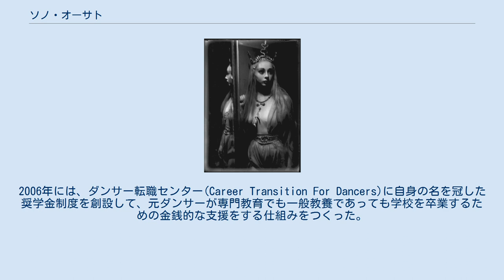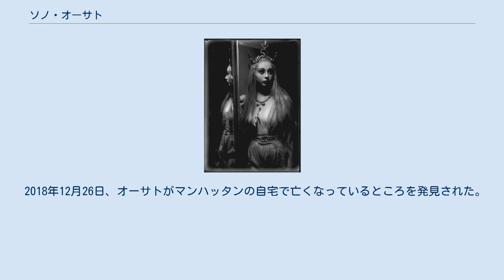ソノ・オーサト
ソノ・オーサト（Sono Osato、1919年8月29日 - 2018年12月26日）は日本とヨーロッパの血を引くアメリカ人ダンサーである。
バレエダンサーとしてはバレエ・リュス・ド・モンテカルロとアメリカン・バレエ・シアターで活動し、『オン・ザ・タウン』のアイヴィー・スミスを演じるなど、後にブロードウェイにも進出した。
映画『キスする強盗』ではフランク・シナトラと共演している。
 その優れた容貌と才能によって、政治的・人種的な障害を乗り越え、ニューヨークで女優として成功をおさめた。
 ソノ・オーサトはネブラスカ州オマハに生まれた。
父は秋田出身の日本人ショージ・オーサト、母はアイルランドとフレンチ・カナディアンの血をひくフランシス・フィッツパトリックといい、両親がもうけた3人のうち一番上の子であった。
家族はフランシスの実家の近くに住むために1925年にシカゴに移り、父のショージはここでフォトスタジオを開いている。
1927年、8歳のソノは母のフランシスや妹と一緒に2年のヨーロッパ旅行をしており、モンテカルロでディアギレフのバレエ・リュスが公演する『クレオパトラ』を鑑賞している。
これに刺激を受けたオーサトは、1929年の後半にシカゴに戻り、バレエ教室に通い始めた。
ここで彼女はアドルフ・ボルムやベレニス・ホームズといった著名なダンサーのもとで学んだ。
 オーサトは14歳のときにワシリー・ド・バジルのバレエ・リュス・ド・モンテカルロのオーディションに合格し、ダンサーとしてのキャリアをスタートした。
このバレエ団には花形のダンサーであり振付師のレオニード・マシーンも所属し、当時世界で最も有名かつプロフェッショナルな集団であった。
彼女は団員のなかで最も若く、またアメリカ人としても、日系人としても初めてのダンサーだった。
バジルからはロシア人風の名前に変えるよう説得されたが、彼女は固辞している。
このバレエ団とともに6年をかけてアメリカ、ヨーロッパ、オーストラリア、南アメリカをまわったが、ダンサーとしてのキャリアに停滞感を覚えたオーサトは1941年にこのバレエ団から退団している。
その後ニューヨークのスクール・オブ・アメリカン・バレエで6ヵ月学び、アメリカン・バレエ・シアター（当時はバレエ・シアター）にダンサーとして入団した。
彼女は、ケネス・マクミランの『眠れる森の美女』、アントニー・チューダーの『火の柱』、ブロニスラヴァ・ニジンスカの『いとしい人』(Bien Aimée)などに出演している。
 フランチェスカ・ダ・リミニに扮したオーサト（1930年代） 1940年代初頭、ニューヨークでバレエへの関心が高まっていた時期に、ブロードウェイのミュージカルにも進出した。
『ワン・タッチ・オブ・ヴィーナス』（彼女はその演技を評価されて1943年にドナルドソン賞を受賞している）や、『オン・ザ・タウン』のアイヴィー・スミス、『バレエ・バラード』のコカイン・リルの役をこなした。
 1941年に日本が真珠湾を攻撃したことで、アメリカの対日感情が悪化し、オーサトは自分の名前をよりアメリカ人風にする必要に迫られる。
そのため彼女は短期間だけ母の旧姓を使い「ソノ・フィッツパトリック」として活動していた。
同じ時期に、アメリカが日系人強制収容政策をとった影響で、ソノの父親は逮捕されてシカゴに投獄されている。
1942年にバレエ・シアターはメキシコを訪問しているが、日系アメリカ人であるオーサトは出国が制限されているため帯同できず、数か月のあいだ仕事がない状態になった。
この年の後半には、カリフォルニア州をはじめとしたアメリカ西部にも巡業があったのだが、これらの地域は軍事態勢下にあると考えられており、日系人は立ち入り禁止になって出演できなかった。
 日系人であるオーサトは特にキャリアの初期ではその「異国風」の美しさをたたえられたが、戦時に彼女が日本人とのハーフであることは商業的には大きなリスクでもあった。
ハーバード大学音楽学部教授のキャロル・オージャは、ブロードウェイのプロデューサーがこの時代に平然と彼女をキャスティングしたことを「驚くべきこと」だと言っている。
 1940年代後半から1950年代にかけて、あまり期間は長くないがオーサトは舞台以外でのキャリアも探ってい...